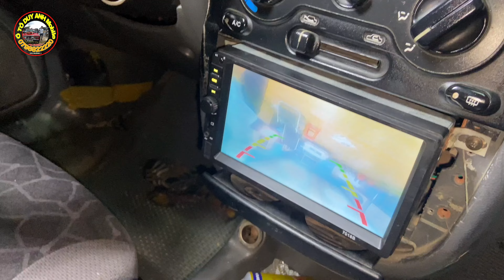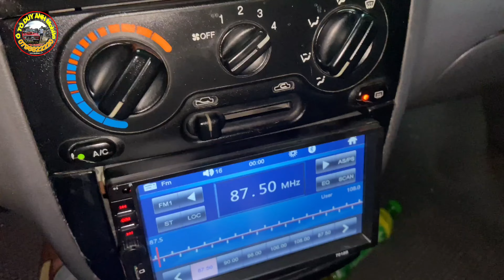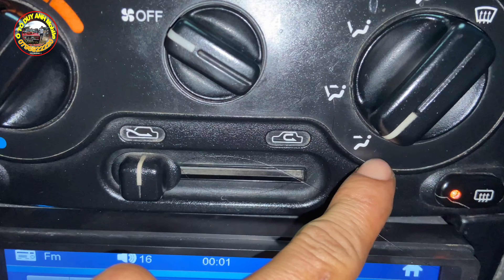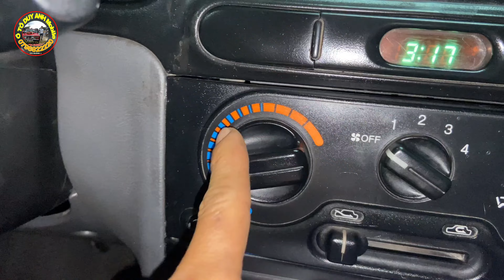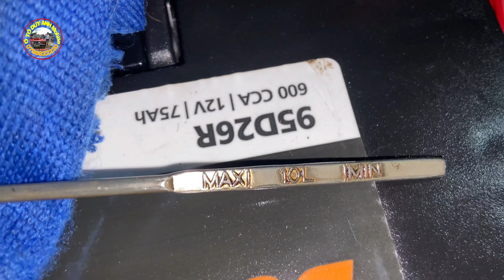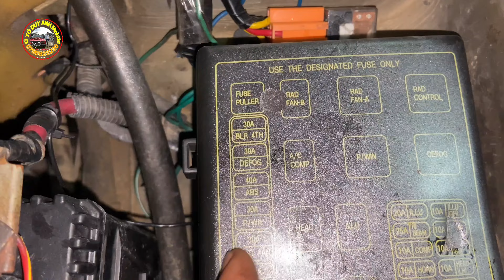xe ô tô cũ khách hàng đã đặt niềm tin thì mình chơi hết mình @OTODUYANH ​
xe ô tô cũ khách hàng đã đặt niềm tin thì mình chơi hết mình
daewoo lanos 2003 , trước khi bàn  giao cho khách tay ninh